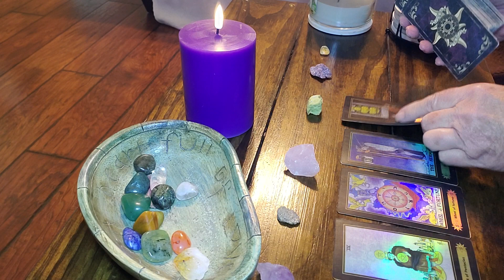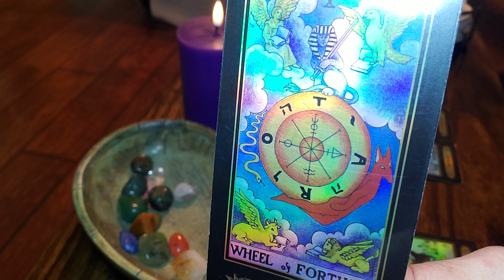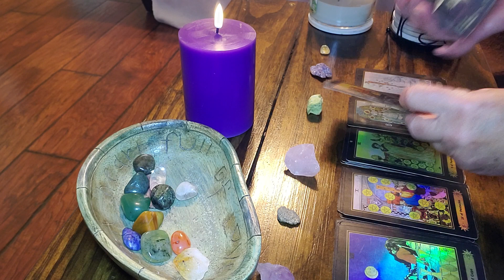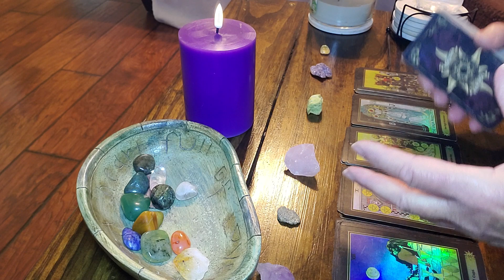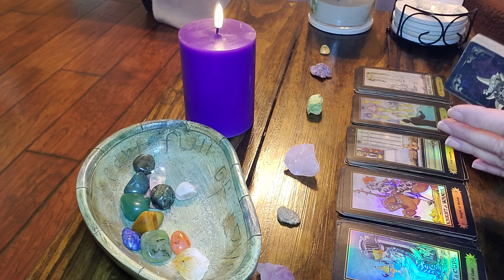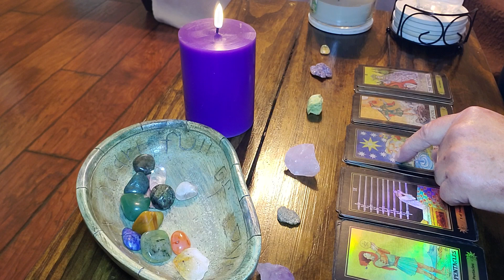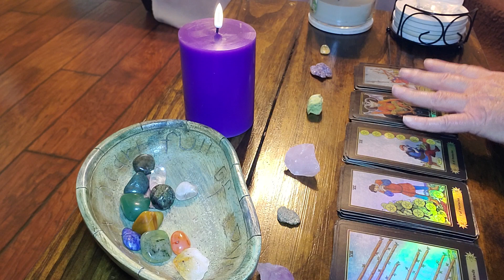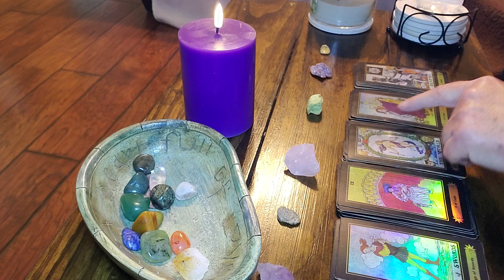GEMINI‼️WOW‼️YOU ARE ABOUT TO RECEIVE ALL THIS.....